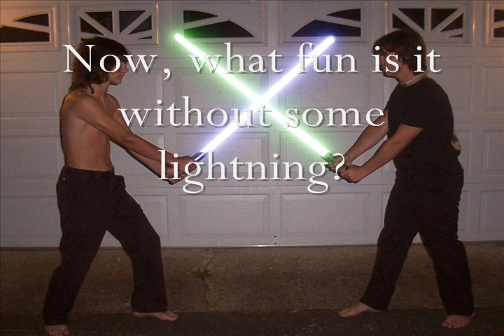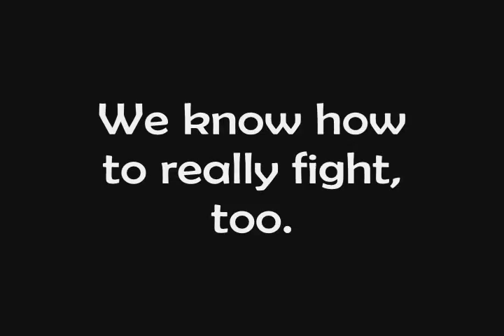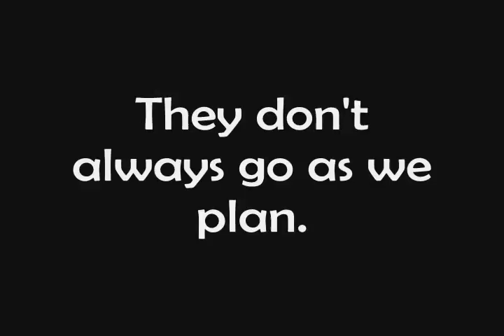Lightsaber Project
My best friend, Chris and I, for the past two years have perfected our skills with Photoshop, After Effects, and Premiere. And Martial Arts. :)